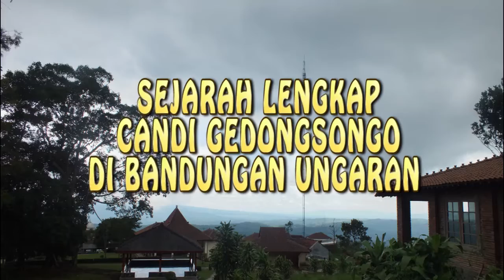CANDI GEDONG SONGO BANDUNGAN SEMARANG , SEJARAH LENGKAP SERTA ASAL USUL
Sejarah lengkap asal usul candi gedongsongo di bandungan semarang